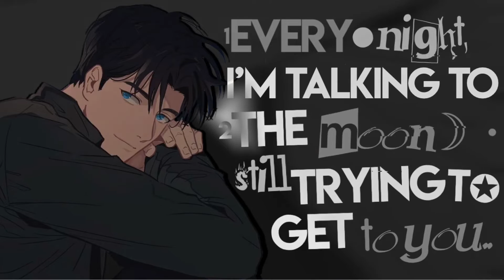Yandere boyfriend takes your body